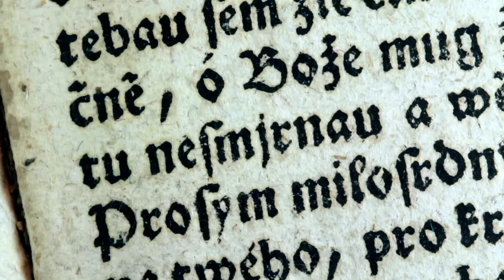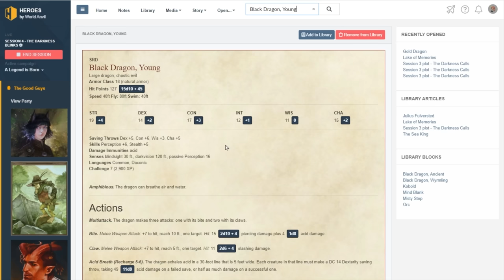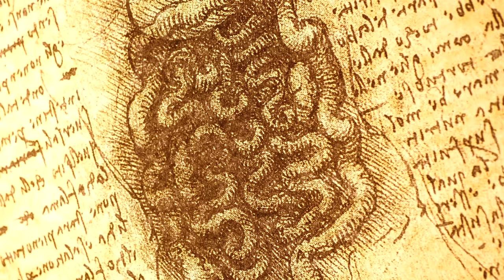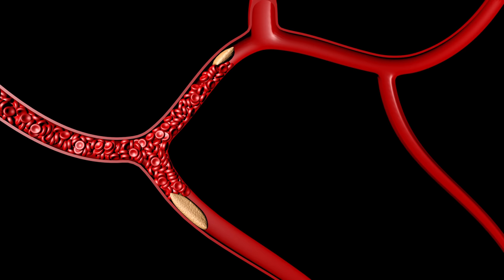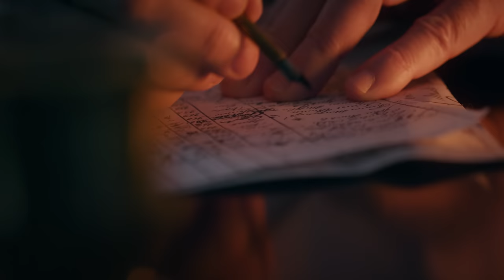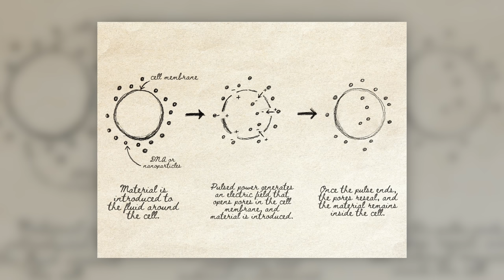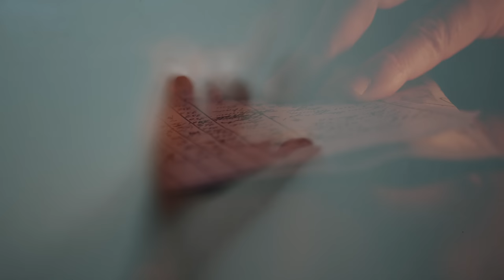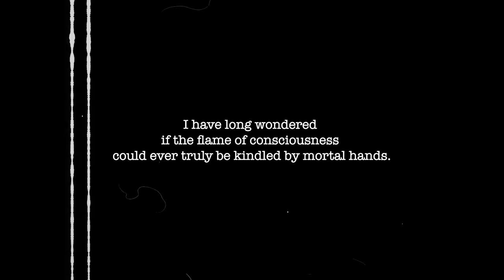The Science of Creating a Modern Frankenstein’s Monster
What happens when science and technology allow one man's hubris to run unchecked? Today, the mysterious Dr. Zeiger presents his findings to that very question.

Chapters:
0:00 - Introduction
1:22 - The Compound
5:10 - World Anvil Segment
6:48 - The Creature
8:47 - The Science
16:57 - Gene Tailoring
22:58 - The Awakening